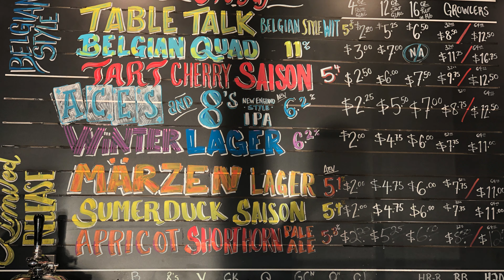Märzen Lager - Old Bust Head Brewing Co. in Warrenton, VA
MÄRZEN LAGER

TASTING NOTES:
An ultra traditional German-style lager, our Oktoberfest is designed for maximum drinkability. A super clean malty body, dominated by caramel tones, is backed by toasty, bready sweetness, and just a touch of spicy hops.  Old Bust Head Oktoberfest was the 2016 Gold Medal Winner in the Märzen/Vienna Lager category, and 2016 Silver Medal Winner for Best in Show, at the Virginia Craft Brewers Cup.

Ingredients: Fauquier County Well Water, Vienna Malt, Munich Malt, Cara-Pils Malt, Special Roast Malt, Victory Malt, Magnum Hops, Tettnanger Hops, Hallertau Hops, Spalter Select Hops, Lager Yeast.

STATISTICS:
OG- 14.5°P

FG - 5.2 °P

ABV - 5.8%

IBU - 25

SRM - 14